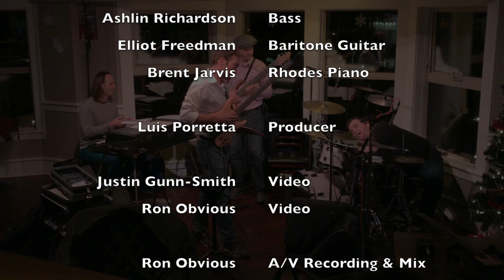Elliot Freedman Group ~ Taylor Mason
Live at the Lighthouse Bistro in Nanaimo, B.C.